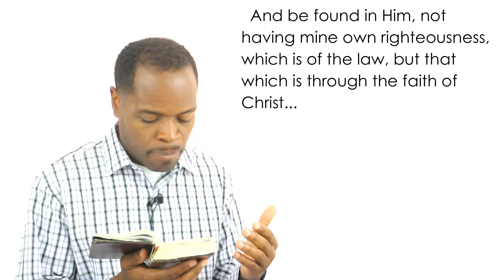By Faith! Not Feeling.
A thought on Philippians 3:9!